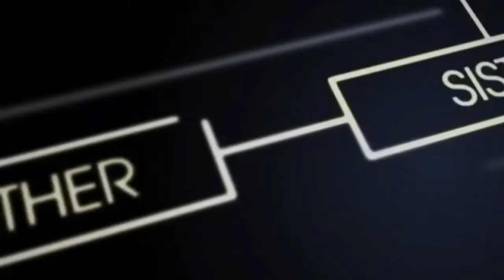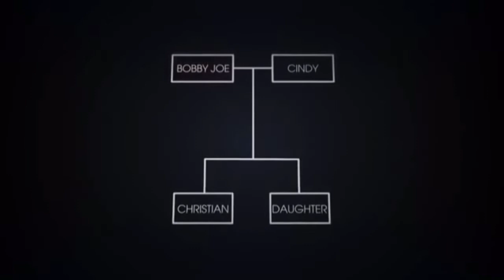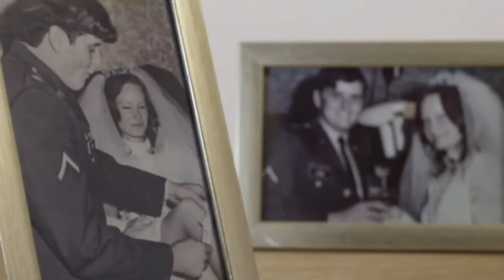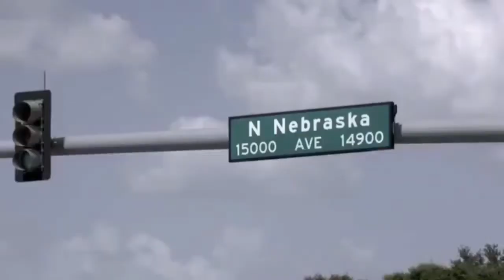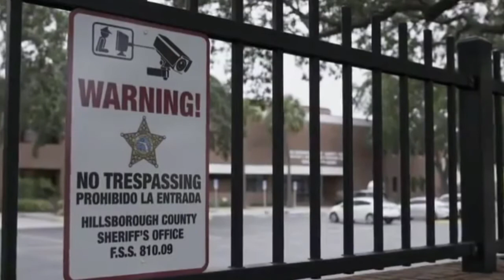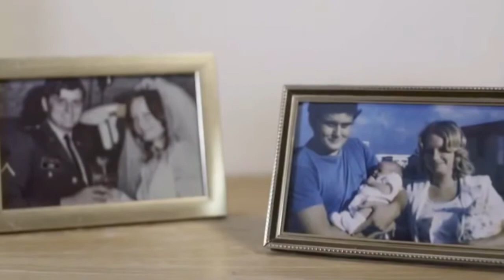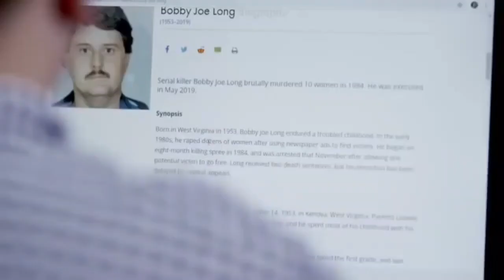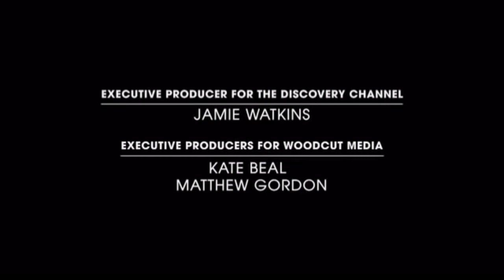Serial Killer: Bobby Joe Long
Robert Joseph Long, also known as Bobby Joe Long, was an American serial killer and rapist who was executed for the murder of Michelle Denise Simms. Long abducted, sexually assaulted, and murdered at least 10 women in the Tampa Bay Area in Florida during an eight-month period in 1984.